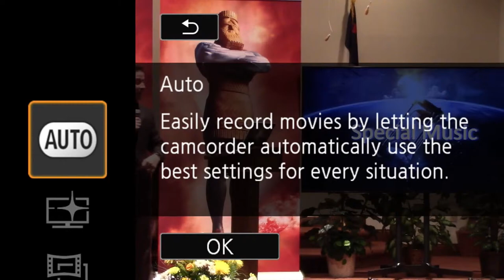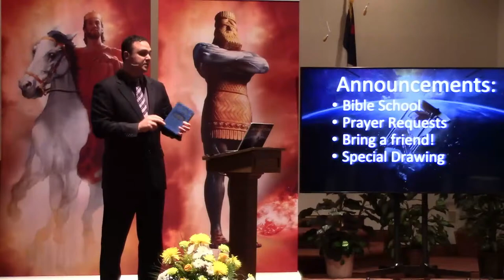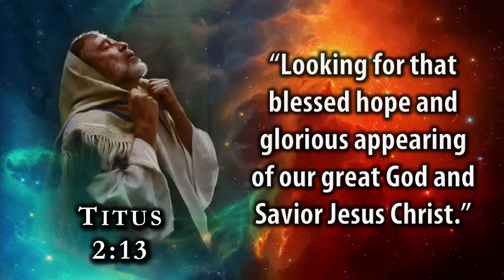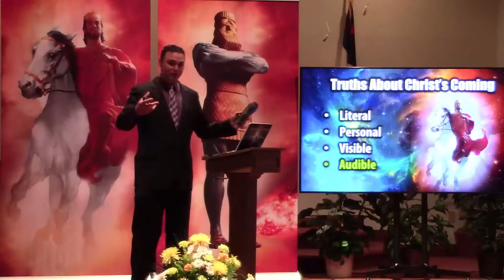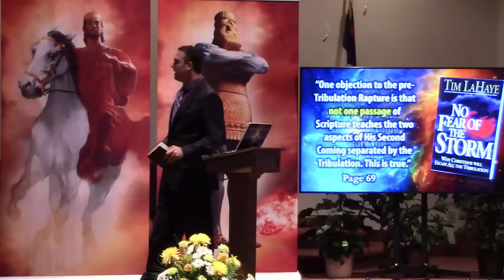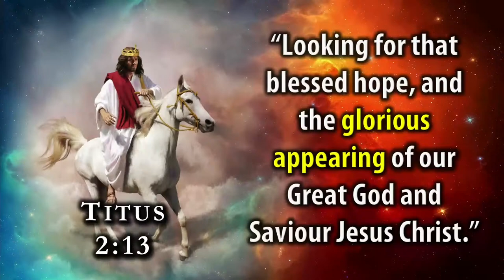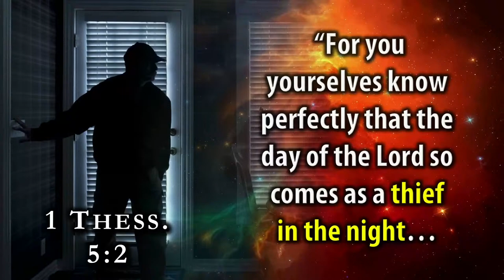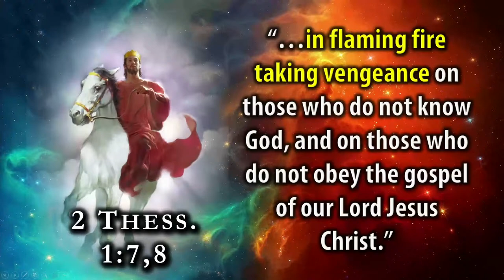The Appearing | Discovering Revelation #3 | Pastor Wyatt Allen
Streaming - 20636527
Copyright - 2467346
Song Select Access - Basic